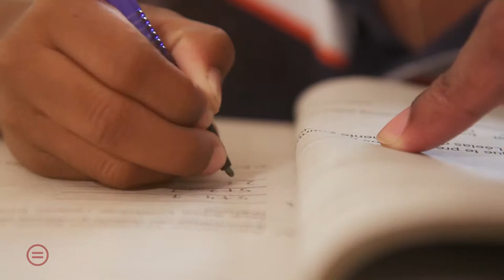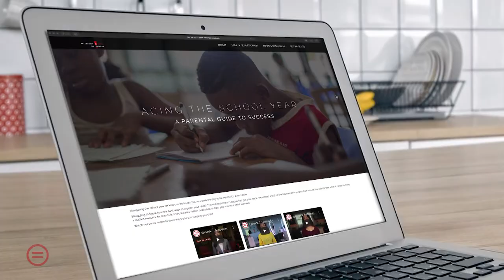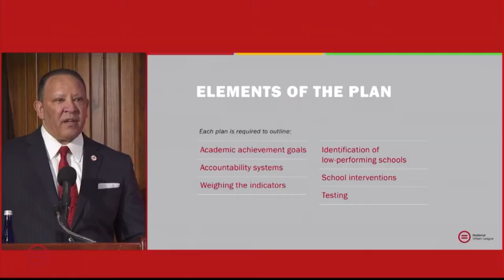No Ceilings On Success (Every Student Success Act (ESSA) Campaign)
Every child should have access to a high-quality education regardless of their race, gender, or zip code. Our national educational equity campaign, No Ceilings on Success, empowered advocates, and families with the tools they needed to get our kids the resources they need in, and outside, of the classroom.